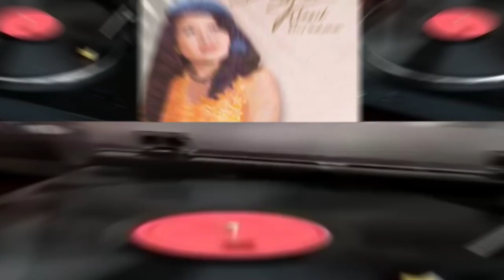KISAH PAHIT ELVY SUKAESIH [ KEKASIH TAK SETIA LAGI - MENDERITA SEPANJANG HIDUPNYA ]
Konten Serba Jadul [ Konser Dul ] yang dipublikasikan oleh seorang Penyiar Radio Dangdut terkenal di Jakarta , menampilkan semua Genre lagu-lagu Lawas, bantu channel ini agar terus berkembang,. silahkan Subscribe_like_share & Comment .. Terima Kasih